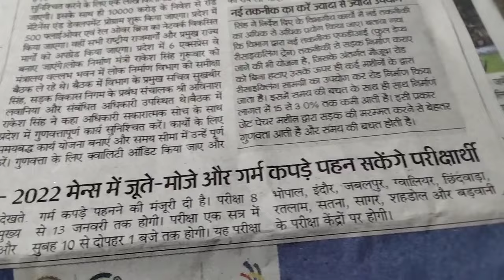Mp PSC मेन्स EXAM 2022 : लोक सेवा आयोग इंदौर से आया नया अपडेट